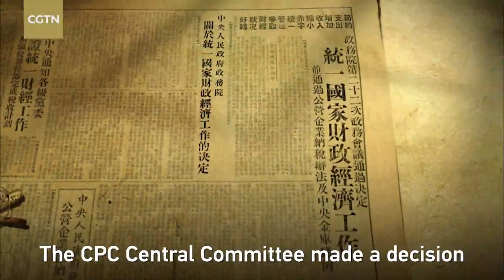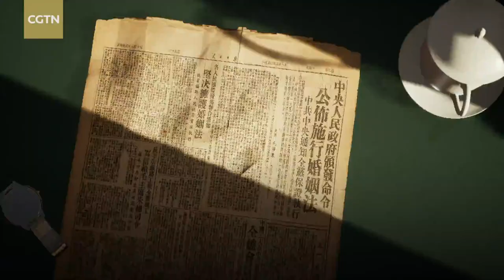Major Developments in the Early Days of the PRC